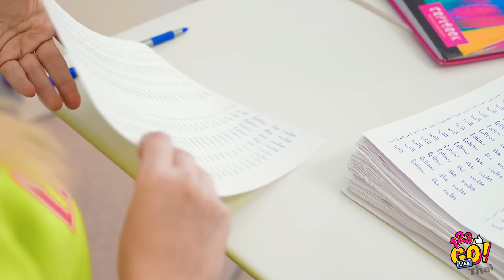การแกล้งสุดฮาและเคล็ดลับติ๊กต่อกที่ยอดเยี่ยม! || วิธีการแกล้งกับ 123 Go LIKE!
ยาสีฟันกับการแกล้งเกิดมาเพื่อกันและกัน! และวันนี้คุณจะรู้ว่าทำไม😉

มาดูวิธีการแกล้งจากติ๊กต่อกสุดฮาเพื่อแกล้งเพื่อน ๆ ของคุณ วิธีใช้เครื่องดื่มโค้กเพื่อสร้างความสนุกกับเพื่อนซี้และใช้อุปกรณ์การเรียนของคุณเพื่อแกล้งคนอื่นในโรงเรียน!

แล้วเราจะกลับมานะ!